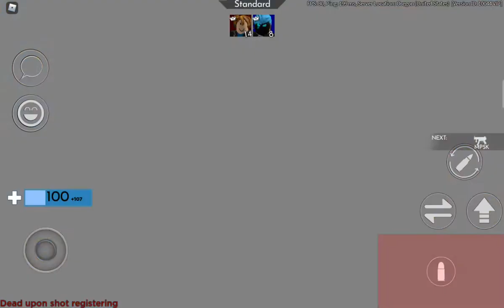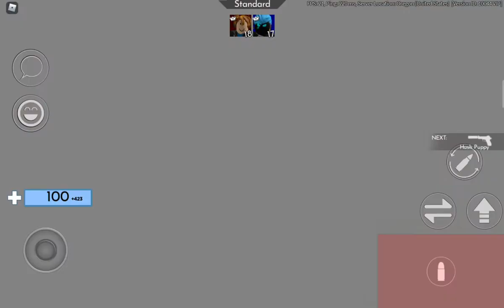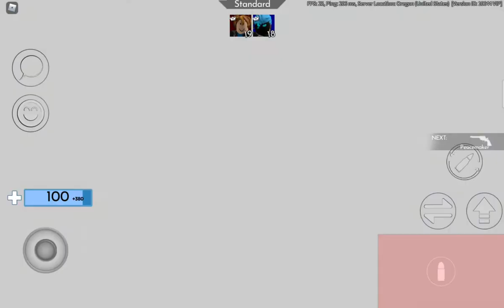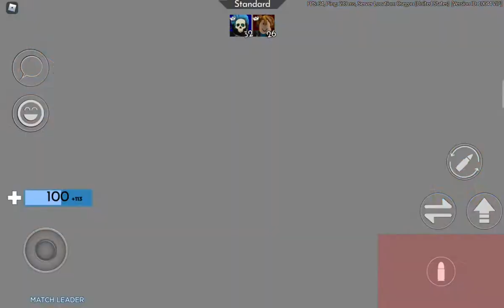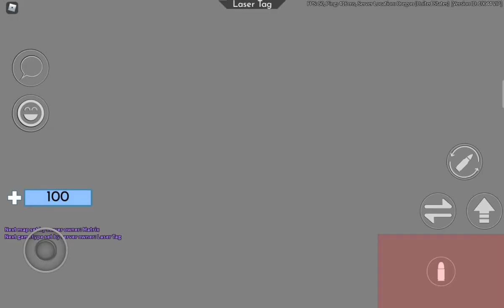1v1 my brother on arsenal